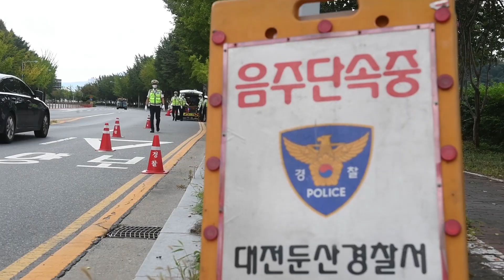‘음주운전은 살인이다’..음주운전을 막기 위한 대전 둔산경찰서와 유성경찰서의 음주단속 현장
음주운전으로 인한 사망 사고가 끊이지 않고 발생하고 있는 가운데 14일 대전 서구 문예지하차도 인근에서 둔산경찰서와 유성경찰서 경찰관들이 합동으로 음주단속을 벌이고 있다.